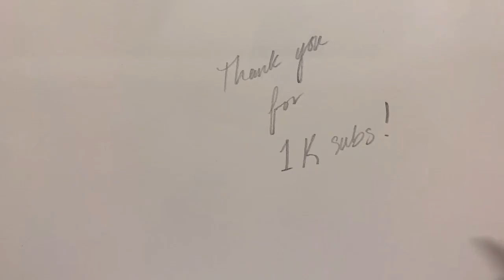1 minute ASMR | Art Student Edition (paper rustling, drawing sounds, scratching +)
AYOOO 2 uploads in one day? 😳💕

You can now purchase a CUSTOM VIDEO!

Why purchase a Custom Video?
 ~ 100% personalized to your taste!